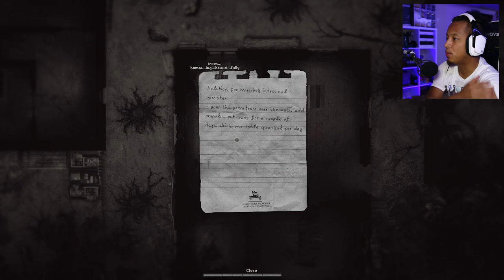The Village People don't like me -|Darkwood|- (Part 5)